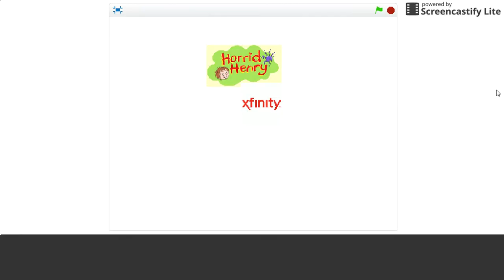(TCPMV) Horrid Henry Xfinity Scan